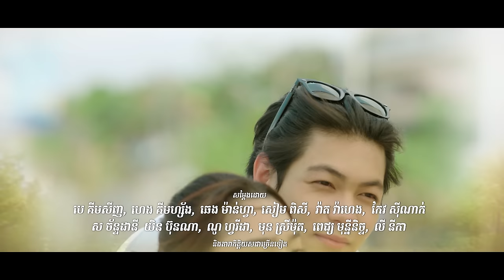រឿង​ អន្ទាក់ស្នេហ៍ក្នុងកុងត្រា/Love Trap in Contract Ep3 ( Drama series/ភាពយន្តភាគ )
មិនចេះហូបប្រហុកទេ តែដណ្តើមគ្នា😅😂🤣

ដេវីដបានមកដល់ចំការក្រូចហើយត្រូវបានពីរនាក់មីងក្មួយស្រីណាយបង្ខំឲ្យធ្វើការ...